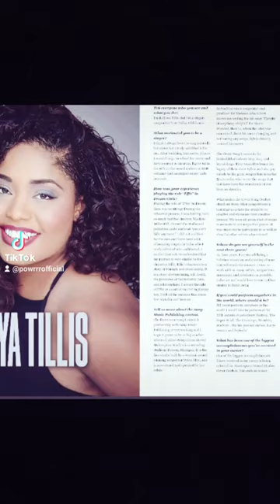newartist music newmusic